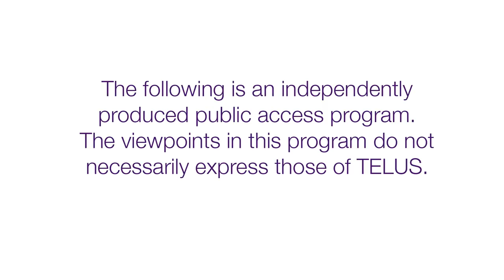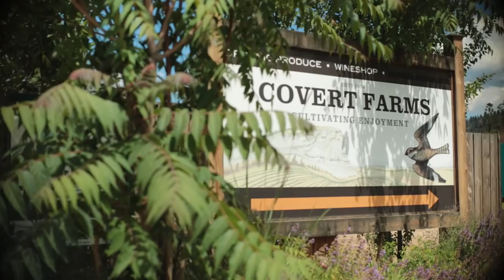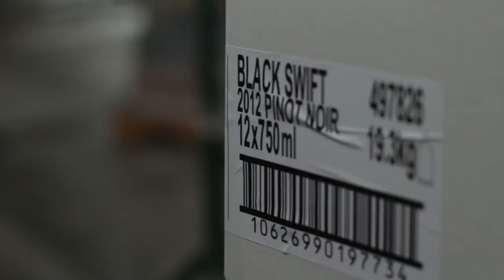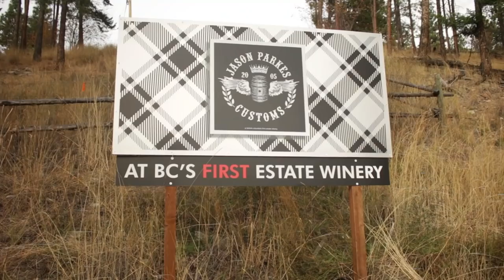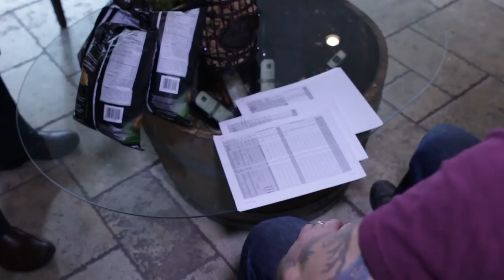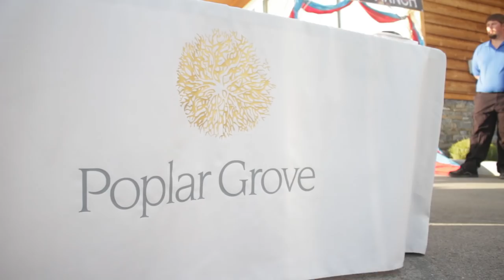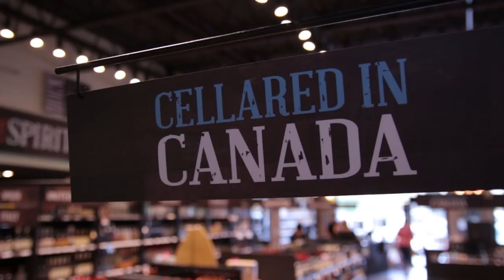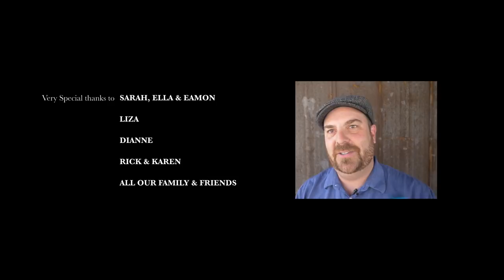Ventures in Wine Country | Episode 3: Harvest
Ventures in Wine Country moves into harvest and crush, an essential step to create the 2014 vintage in this grape-to-glass story in the Okanagan Valley wineries.